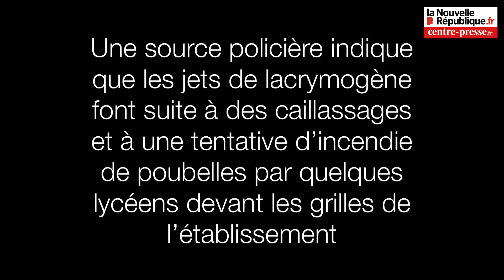VIDÉO. Chatellerault : ambiance tendue entre police et lycéens devant le lycée Branly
Jeudi 6 décembre à 8h, un groupe de lycéens du lycée Édouard-Branly a tenté de bloquer l’accès à l’établissement. Dans un climat de tensions, la police est intervenue et a opéré des jets de lacrymogène. Depuis, les forces de l’ordre campent devant le lycée. Ambiance.